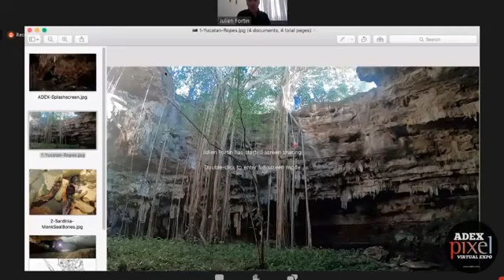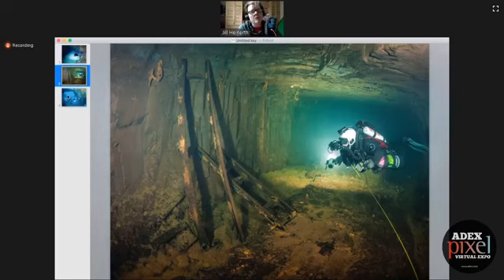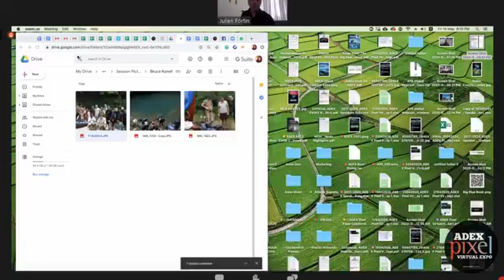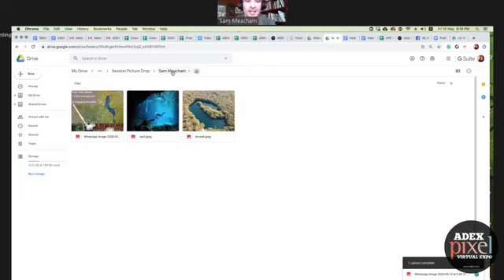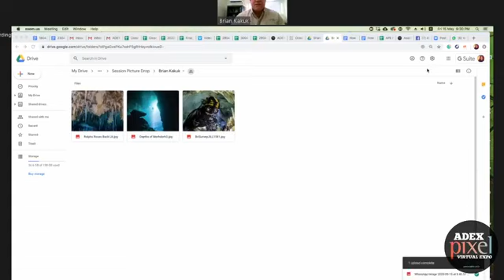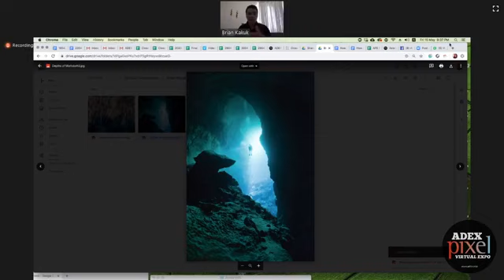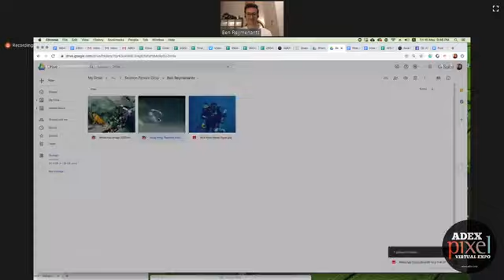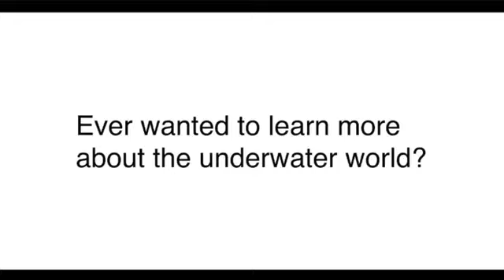Close-Up: The Cave Explorer Roundtable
Join Julien Fortin (France), Brian Kakuk (Bahamas), Jill Heinerth (Canada), Sam Meacham (Mexico), Robin Cuesta (France), Ben Reymenants (Belgium) and Bruce Konefe (USA) in this cave explorer roundtable session as the group of pioneering and the new generation of cave diver explorers shares, show and tell their milestones from their rudimentary phase to their unforgettable challenges, to their most memorable cave exploration.

Moderator:
Julien Fortin (France)

Panelist:
Jill Heinerth (Canada)
Brian Kakuk (Bahamas)
Sam Meacham (Mexico)
Robin Cuesta (France)
Bruce Konefe (USA)
Ben Reymenants (Belgium)